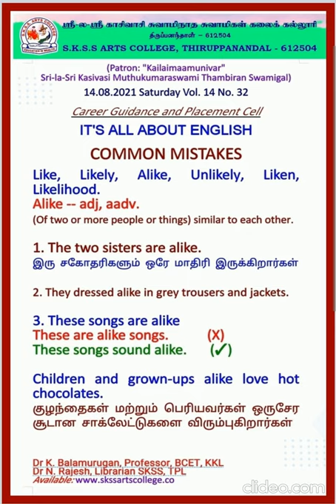Common Mistakes No. 32